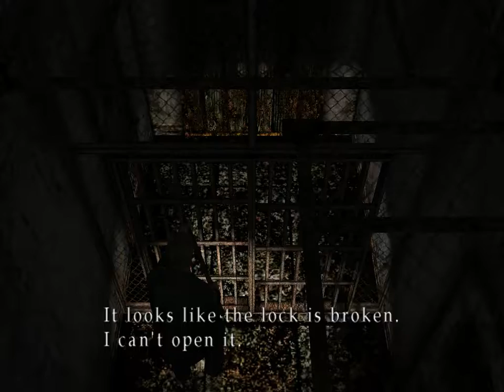La prision... de Maria | Silent hill 2 EP 10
La prision de. Maria???!